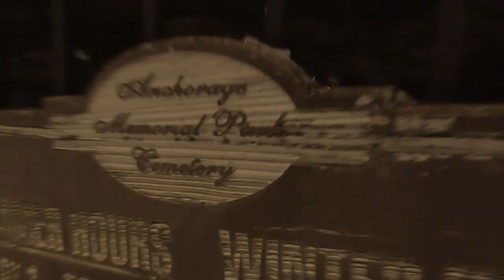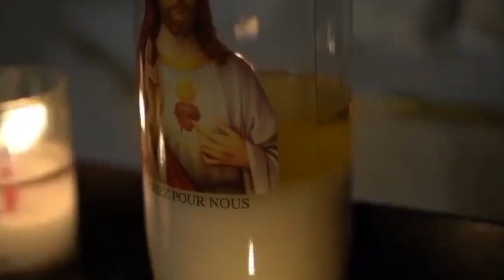NaN x OL'E - FALLEN Part 2 ( ORIGNAL VIDEO ) ( EXTENDED VERSION ) BEAT BY GRAVITY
VIDEOGRAPHY BY AKLIENS ENTERTAINMENT AND TINY OF HOGLIFE / BEAT BY GRAVITY / RECORDED AND MIXED BY SHOESTRING STUDIOS